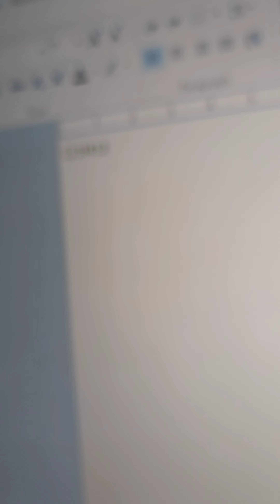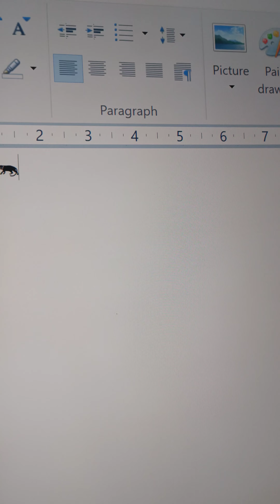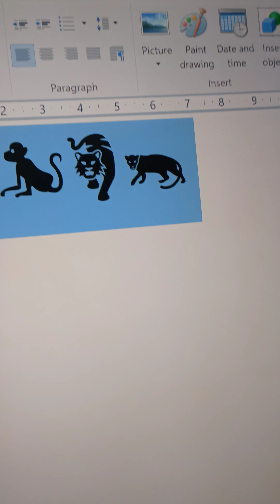The emoji 🐯 tirik